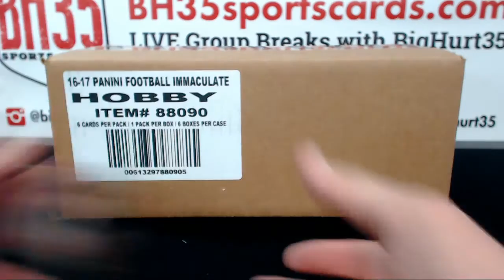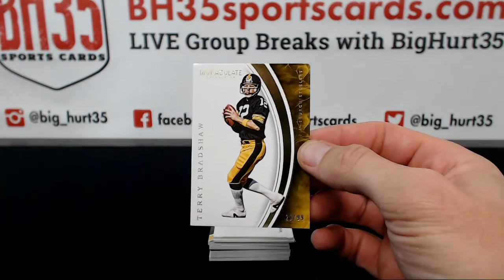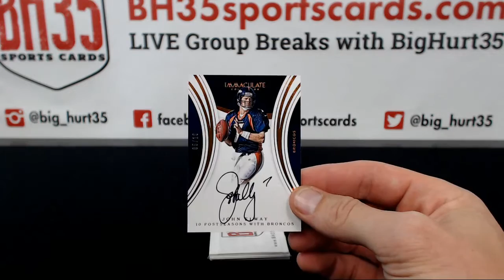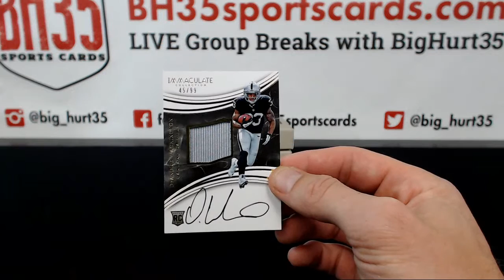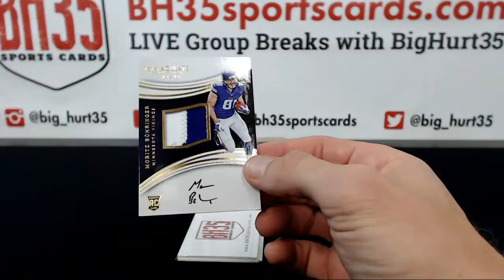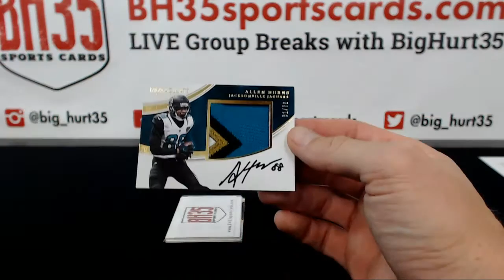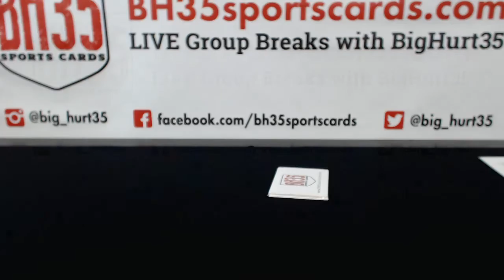2016 Panini Immaculate Football | 3 Box Break #1 Random Teams